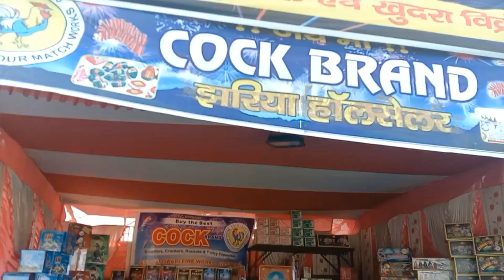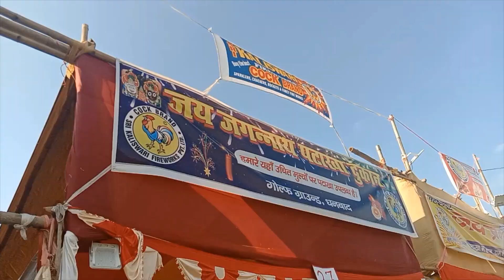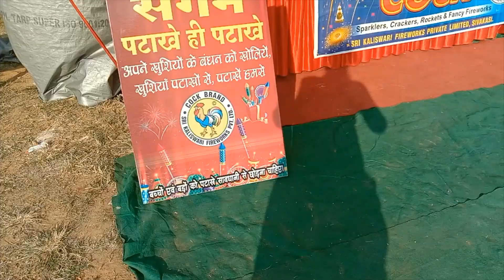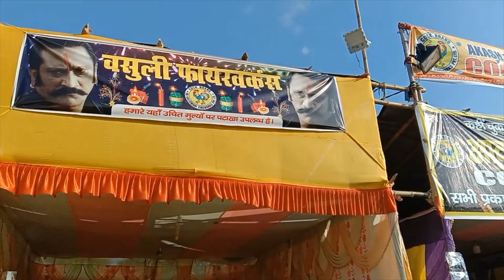गोल्फ ग्राउंड में सजा धनबाद का पटाखा बाजार